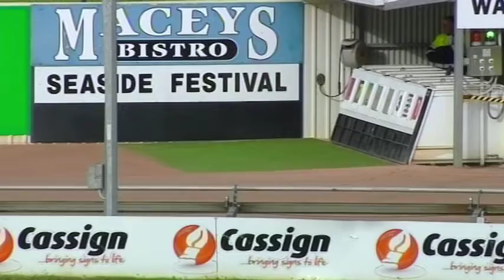WBL THU 21 NOV 19 R1